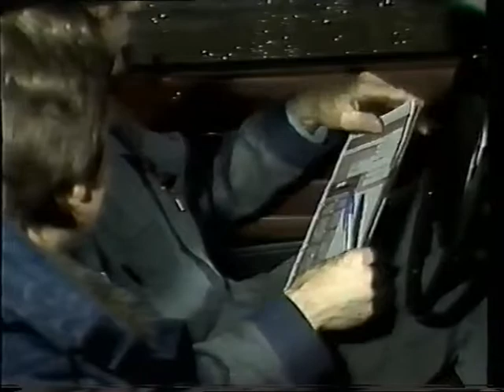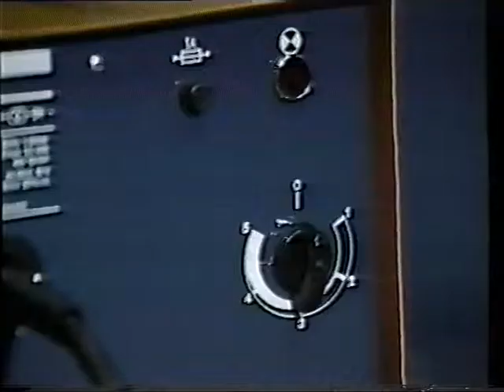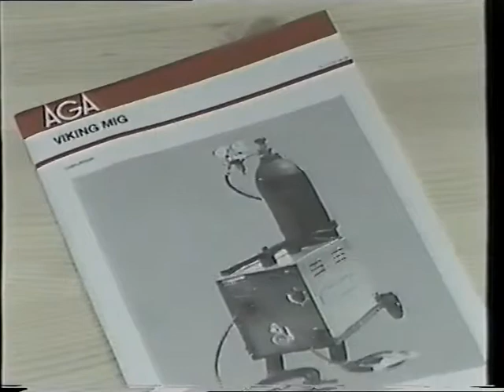AGA Historical Archives MIG och MAG svetsning för GDS proffs proffs Swedish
Video på svenska. Our Historical Archives contains a collection of older videos that may still be of interest to welders and the welding community.